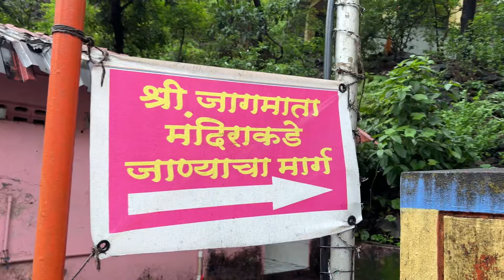Tungareshwar Mandir Vasai😍🕉️ | Tungareshwar Waterfall | Tungareshwar Trek | Tungareshwar Vlog 2024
Is Tungareshwar temple open now?
How long is Tungareshwar Trek?
How do i get to Tungareshwar temple by train?
Is Tungareshwar open on sunday?
Tungareshwar mandir vasai location?
Tungareshwar mandir vasai distance?
Tungareshwar temple is open tomorrow?
Tungareshwar kaise jaaye?
Tungareshwar kese jaaye?
Tungareshwar vasai station se kese jaaye?
Tungareshwar 2024 vlog
Tungareshwar 2024
Best places to visit near mumbai in monsoon
Best places to visit in palghar in monsoon
Best places to visit in vasai
Best places to visit in virar
Best places to visit in monsoon
Top 5 places to visit near mumbai
Places to visit in mumbai
Top 5 places to visit in maharashtra
Best waterfall near me
Best waterfall in maharashtra
Shiva temple in vasai
Tungareshwar temple vasai
Tungareshwar mandir
Tungareshwar temple history
Best places to visit in mumbai
Historical places of india
Rahasyamay mandir
Parshuram history
Travel vlog
Vlog